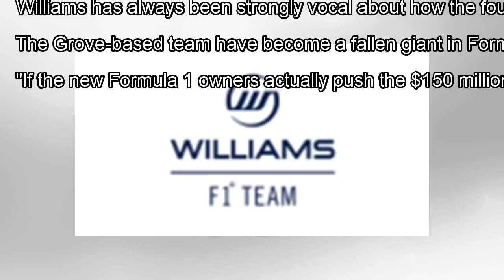Williams: ‘Our sport is basically broken’ By J.News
Date published: April 25 2018 Williams deputy team principal Claire Williams has once again criticised the structure of ...